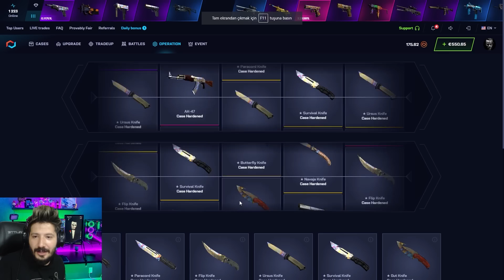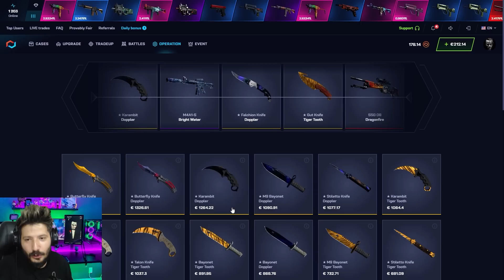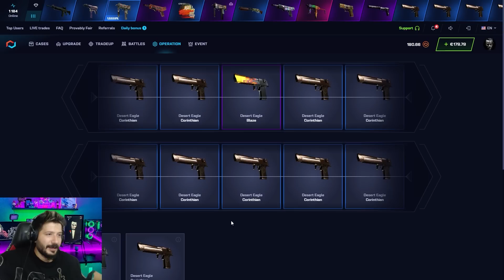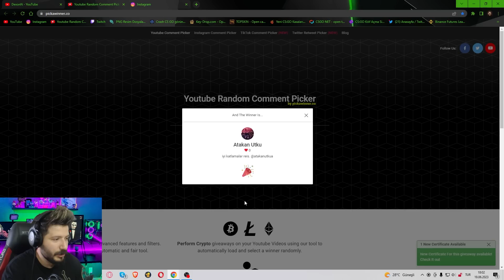DEAGLE BLAZE EFSANE KATLATIYOR Csgonet Mycsgo Promo Code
CSGONET % 40 Promo code : FED